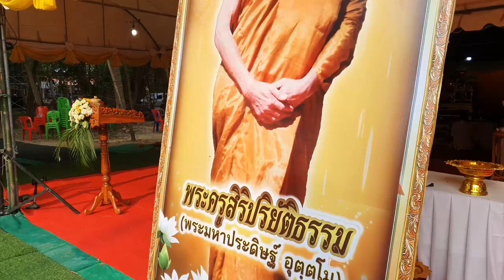พิธี (สามหาบ) เก็บอัฐิ พระครูสิริปริยัติธรรม อดีตเจ้าอาวาส วัดทุ่งเกษม # 29